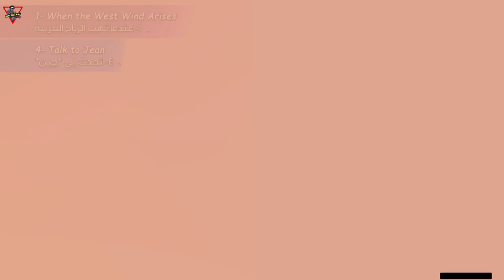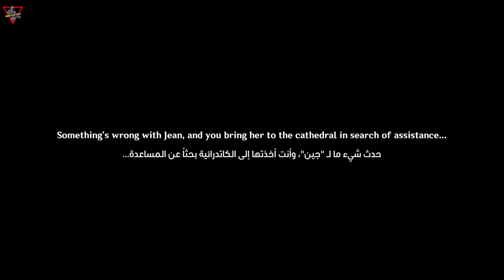Story Quest: Jean \ Chapter: Leo Minor \ Act I: Master's Day Off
Story Quest: Master's Day Off

The Traveler and Paimon are wandering around the City of Mondstadt when they pass by Good Hunter and are flagged down by Sara. Sara asks them to send a commission to Jean to clear the road between Mondstadt and Springvale of hilichurls. She also tells them to visit Charles at Angel's Share, as he has a request to submit.

0:00 intro
1) When the West Wind Arises

0:45 1- Talk to Sara about her problem
2:47 2- Talk to Charles
4:49 3- Pass the citizens' commissions on to Jean
6:32 4- Talk to Jean
9:27 5- Return to the Knights of Favonius headquarters
2) Margaret's Longing

11:57 1- Talk to Margaret
12:07 2- Find Margaret and ask about her commission
14:14 3- Find Prince
15:32 4- Complete Margaret's commission
3) Charles' Troubles

17:07 1- Find Charles and ask about his commission
18:22 2- Talk to Ernest
19:32 3- Escort the transport balloon
21:31 4- Talk again with Ernest to complete the commission
4) Sara's Worries

22:02 1- Find Sara and ask about her commission
23:45 2- Collect 3 Sweet Flowers and 3 Fowl each
23:53 3- Report back to Sara
24:25 4- Cook Sweet Madame
24:43 5- Give the dish to Sara
25:56 6- Cook a Sticky Honey Roast
26:19 7- Submit the dish
5) Master's Day Off

27:05 1- Ask Barbara about Jean's condition
29:00 2- Go to the big "Symbol of Vennessa" tree
33:33 3- Hunt down the Abyss Order opponents
38:43 4- Return to Mondstadt and talk to Jean
40:28 5- Enter the Tavern
44:30 6- Go to the second-floor terrace and look for Jean